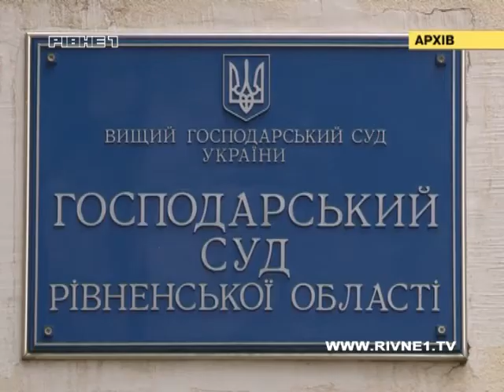Двох суперечливих автозаправних станцій у Рівному не буде